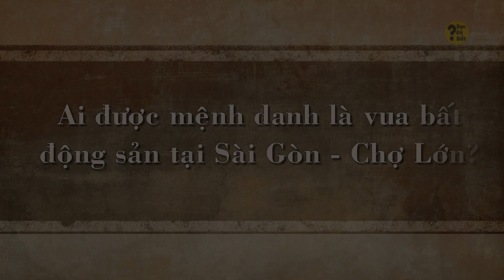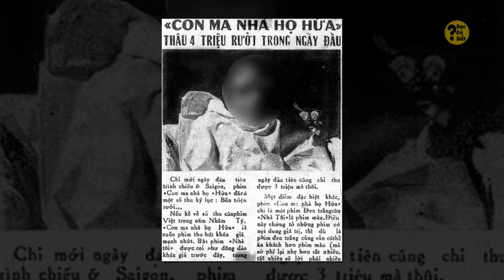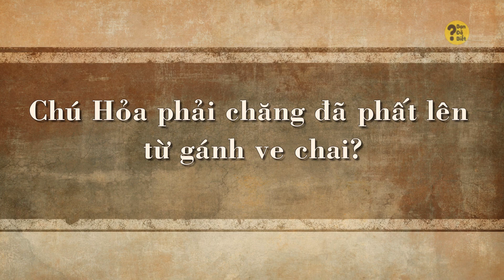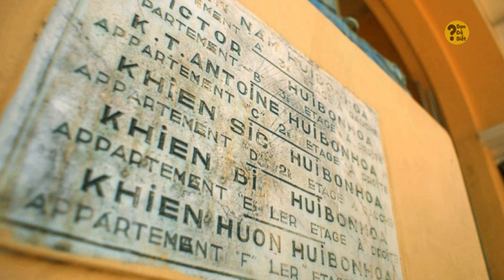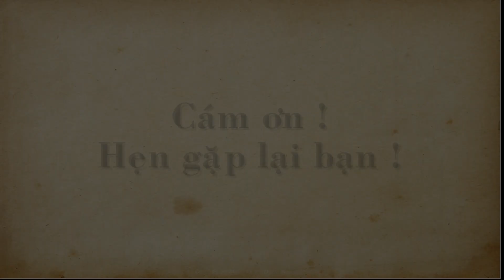[Trùm bất động sản Sài Gòn] Những sự thật chưa chắc bạn đã biết?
Ai được mệnh danh là vua bất động sản tại Sài Gòn – Chợ Lớn?

Người đó không ai khác chính là Huỳnh Văn Hoa (người tỉnh Phúc Kiến, Trung Quốc) hay còn được gọi là Hui Bon Hoa - Huang Wen Hua theo cách phiên âm tiếng Phúc Kiến.

Tên Hứa Bổn Hòa là do người dân Nam Kỳ khi đó phỏng đoán và phiên âm Việt hóa cho dễ đọc nhưng vẫn quen gọi thân mật là Chú Hỏa. Năm 1901, Chú Hỏa cùng vợ về thăm quê hương nhưng đột ngột qua đời.

Sau khi chú Hỏa mất, các con đã xây dựng lại ba căn nhà xưa trở thành tòa nhà lớn, được dân gọi là “nhà Chú Hỏa” với 99 cửa nguy nga giữa trung tâm Sài Gòn.

Các con chú Hỏa thành lập Công ty liên doanh để quản lý các tiệm cầm đồ ở Sài Gòn – chợ Lớn. Năm 1925, Tổng công ty bất động sản Hui Bon Hoa được thành lập để quản lý gần 30.000 căn nhà phố khắp Sài Gòn – Chợ Lớn.

Phần lớn các công trình đều do các con Chú Hỏa xây dựng sau khi ông mất nhưng người dân đã quen gộp chung dưới tên Chú Hỏa.

Chú Hỏa là người đầu tiên đã đặt nền mống vững chắc giúp các con phát triển kinh doanh về sau.